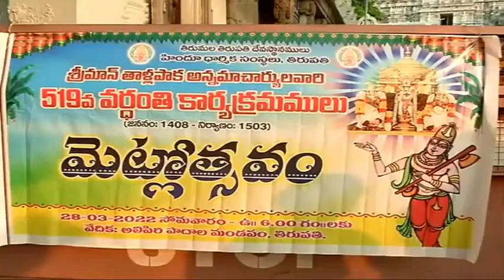TIRUPATI || GRAND ANNAMAIAH METLOTSAVAM HELD AT ALIPERI || ఘనంగా మెట్లోత్సవం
ANNAMAIAHMETLOTSAVAM టిటిడి హిందూ ధార్మిక ప్రాజెక్టుల‌ ఆధ్వర్యంలో ఘనంగా మెట్లోత్సవం
: శ్రీ తాళ్లపాక అన్నమయ్య 519వ వర్ధంతిని పురస్కరించుకుని టిటిడి ఆల్ హిందూ ధార్మిక ప్రాజెక్టుల ఆధ్వర్యంలో గురువారం ఉదయం అలిపిరి పాదాలమండపం వద్ద మెట్లోత్సవం వైభవంగా జరిగింది. టిటిడి జెఈవో శ్రీ వీర‌బ్ర‌హ్మం మెట్లపూజ నిర్వహించి మెట్లోత్సవాన్ని ప్రారంభించారు.
ఈ సందర్భంగా టిటిడి అన్న‌మాచార్య ప్రాజెక్టుల సంచాల‌కులు డాక్టర్ ఆకెళ్ల‌.విభీషణ శర్మ మాట్లాడుతూ అన్న‌మ‌య్య త‌న సంకీర్త‌న‌ల‌తో భ‌క్తి ఉద్య‌మాన్ని ప్ర‌జ‌ల్లోకి తీసుకువెళ్లి సామాజిక చైత్య‌న్యాన్ని తీసుకువ‌చ్చార‌ని చెప్పారు. స‌మాజంలో ప్ర‌తి ఒక్క‌రు ఉద్యోగ‌, కుటుంబ ధ‌ర్మాలు ఆచ‌రించాల‌ని, సాంఘిక ధ‌ర్మాల వ‌ల్లే స‌మాజంలో సుఖ శాంతులు క‌లుగుతాయ‌న్నారు. అన్న‌మ‌య్య త‌న భ‌క్తి సంకీర్త‌న‌ల‌తో సామాజిక‌, మాన‌సిక శాస్త్రావేత్త‌గా స‌మాజాన్ని న‌డిపించార‌ని వివ‌రించారు.
మెట్లోత్సవంలో వివిధ రాష్ట్రాల నుంచి విచ్చేసిన వెయ్యి మందికిపైగా అన్న‌మాచార్య ప్రాజెక్టు, డిపిపి, దాస సాహిత్య ప్రాజెక్టు క‌ళాకారులు భజనలు చేసుకుంటూ సప్తగిరులను అధిరోహించి స్వామివారిని దర్శించుకుంటారని చెప్పారు. మార్చి 29వ తేదీన సాయంత్రం తిరుమలలోని నారాయణగిరి ఉద్యానవనంలో సప్తగిరి సంకీర్తనల గోష్టిగానం ఉంటుందన్నారు. మార్చి 29 నుండి ఏప్రిల్ 1వ తేదీ వ‌ర‌కు తిరుపతిలోని అన్నమాచార్య కళామందిరం, మ‌హ‌తి క‌ళాక్షేత్రం, తాళ్ల‌పాక‌, అన్న‌మ‌య్య 108 అడుగుల విగ్ర‌హం వ‌ద్ద ప్ర‌ముఖ క‌ళాకారుల‌తో భ‌క్తి, సంగీత కార్య‌క్ర‌మాలు నిర్వహిస్తామన్నారు.
ఆకట్టుకున్న సంకీర్తనల గోష్టిగానం :
ఈ సందర్భంగా అన్నమాచార్య ప్రాజెక్టు కళాకారులు సంకీర్తనల గోష్టిగానం చేపట్టారు. ఇందులో ‘బ్రహ్మ కడిగిన పాదము…., భావములోన బాహ్యమునందును…, ఎంతమాత్రమున ఎవ్వరు దలచిన అంతమాత్రమే నీవు…, పొడగంటిమయ్య నిన్ను పురుషోత్తమా…, కొండలలో నెలకొన్న కోనేటిరాయుడు వాడు…., నారాయణతే నమోనమో…., ముద్దుగారే యశోద….” కీర్తనలున్నాయి. భక్తులు పరవశించి గోష్టిగానంలో పాలు పంచుకున్నారు.